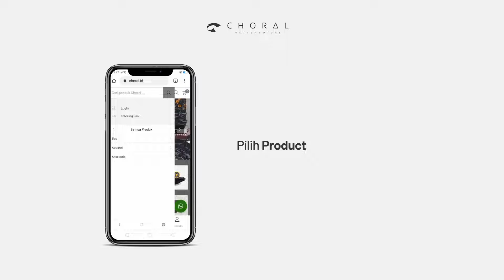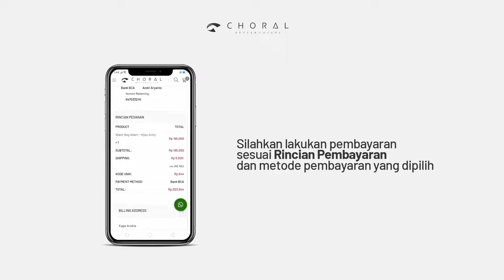Bagaimana cara order via Website Nah ikuti langkah-langkahnya boy!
Masih bingung bagaimana sih cara order nah ini caranya boy coba simak videonya dengan seksama yah biar tememboy paham..
Mudah ko caranya...